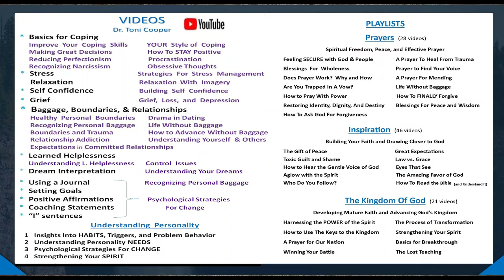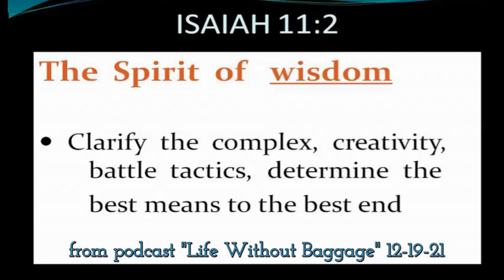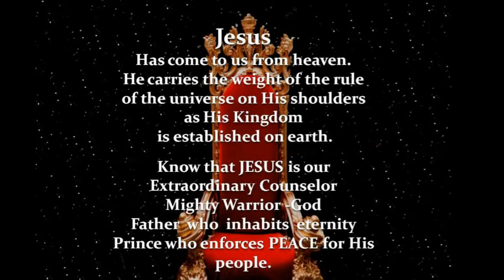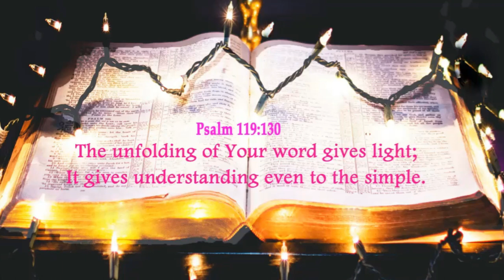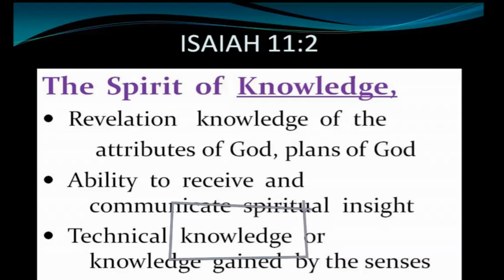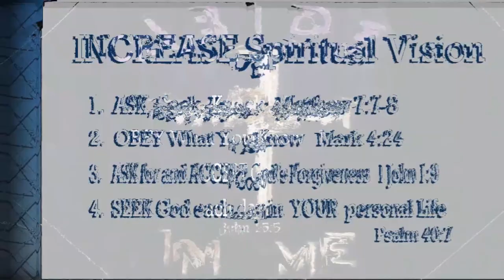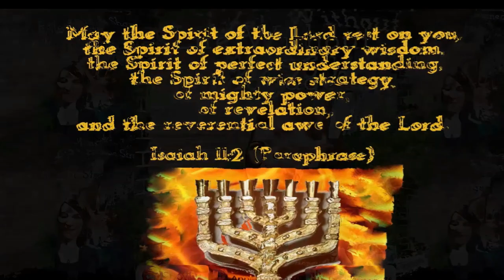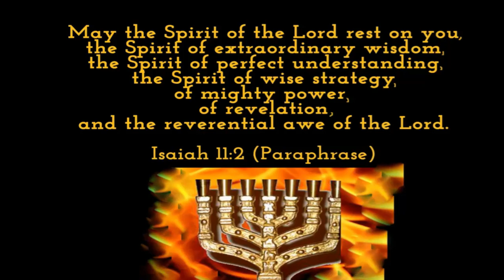Supernatural Wisdom & Creativity | Drtonicooper.com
Most people don't know that the Holy Spirit can give us supernatural wisdom, creativity, and strategies for success.  Learn more about how to access His supernatural power in your life.  This is #9 "Life Without Baggage" from an early episode.